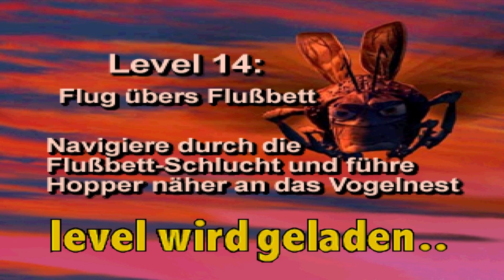Disney & Pixar Das große Krabbeln | #11 | Flieg kleine Ameise, flieg!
Wir waren echt kurz vor dem Game Over xD